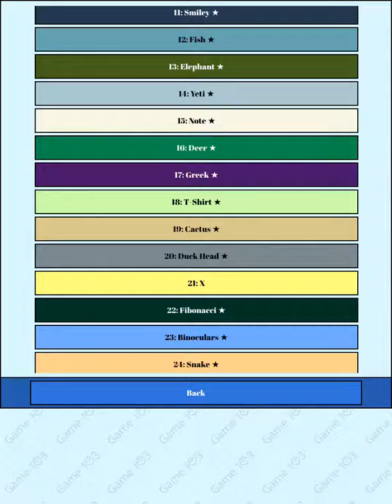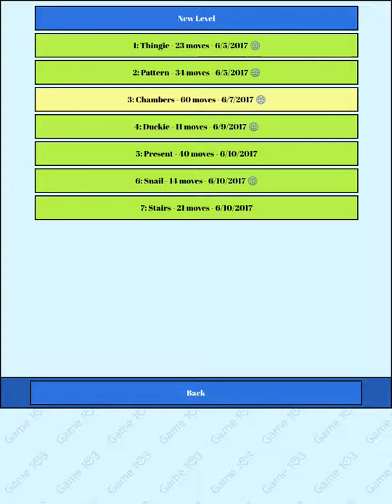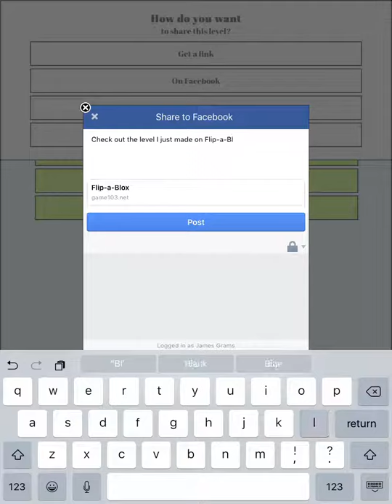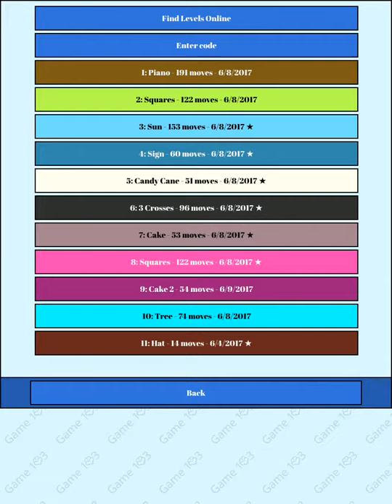Flip-a-Blox Gameplay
Gameplay for the new Game 103 tile-flipping Game, Flip-a-Blox!